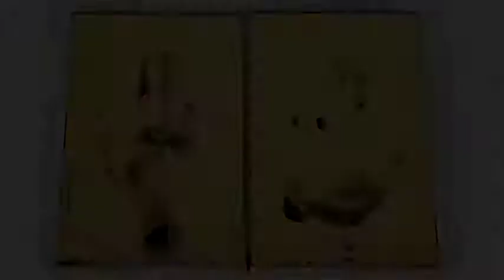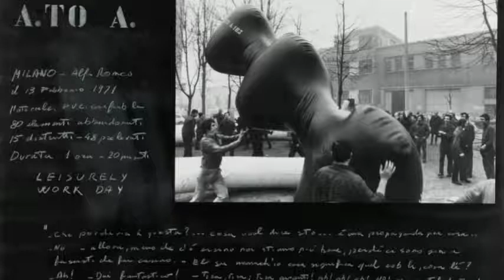Sabino Maria Frassà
Sabino Maria Frassà ha 35 anni e vive a Milano. CSR, Arte, Cultura e managerialità sono i punti forti del percorso professionale di Sabino Maria Frassà sin dal 2006. Oggi è un curatore e consulente nel campo dell'arte e della corporate social responsibility.
È membro del Consiglio di Amministrazione del Museo della Fotografia Contemporanea Mu.Fo.Co. e nominato Direttore Artistico di Cramum.